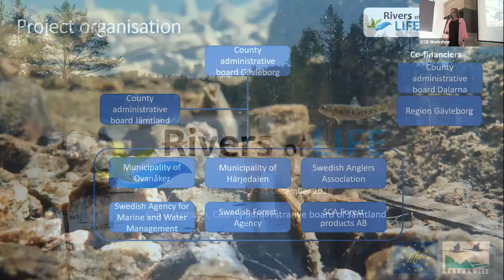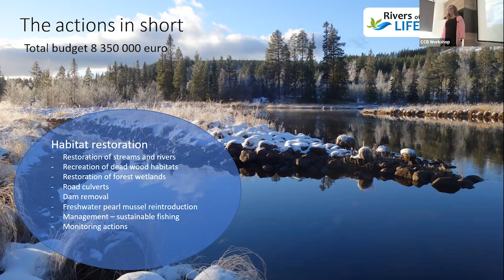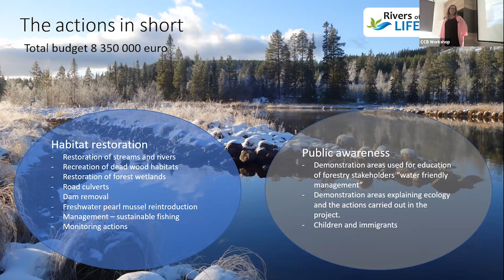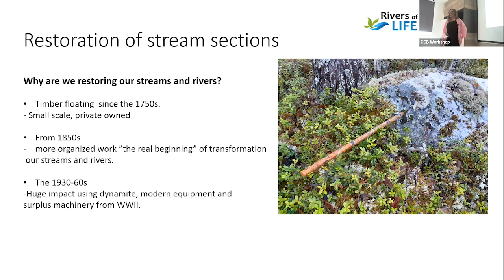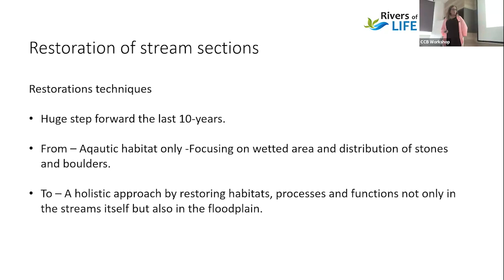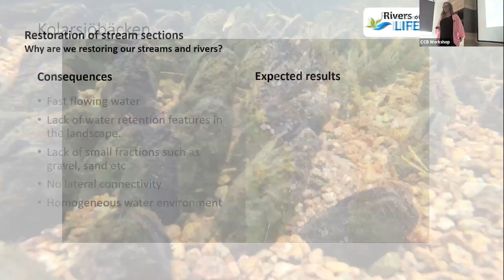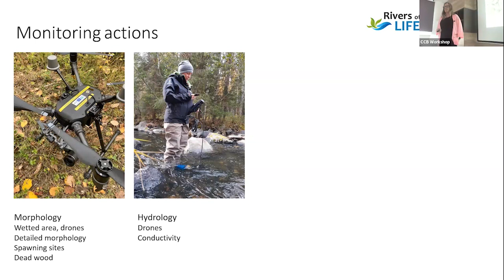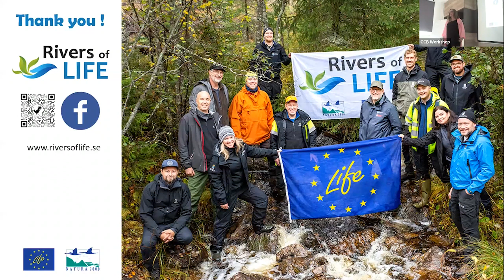Elin Götzmann - CCB Expert Workshop 2023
Speaker: Elin Götzmann
Lecture: Rivers Of Life project - Restoration for Improved
Resilience, Biodiversity and Status in Boreal Rivers

This event is co-funded by the EU LIFE Programme.